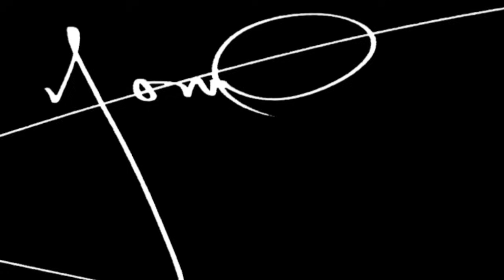Yomo feat. Ñengo Flow - Conversando Con La Muerte (Prod. By Jeffra & AG La Voz) (2012 El Mixtape)